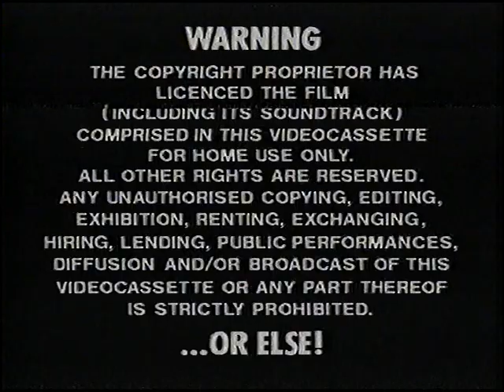Original VHS Opening: The Snowman (UK Pre cert Tape)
Here are the Titles From My 1984 Pre-Cert UK VHS of The Snowman

1. Palace Video Warning screen
2. Palace Video Logo
3. Before the main feature, Palace Video Proudly Presents slide
4. Laughterhouse Preview
5. Paris, Texas Preview
6. Palace Video Logo
7. BBFC Uc Black Card
8. Start of The Snowman